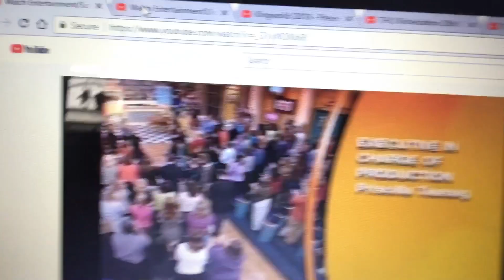Harpo & KingWorld Productions (2006-2020)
From Rachael Ray Season 1 Episode 1 in 2006 as The Rachael Ray Show From Harpo & CBS @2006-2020 on ABC After Live Before The View in Dr Phil as The Oprah Winfrey Show in Thursday